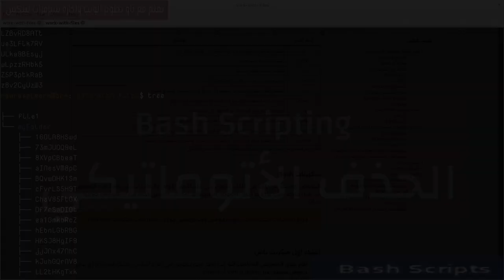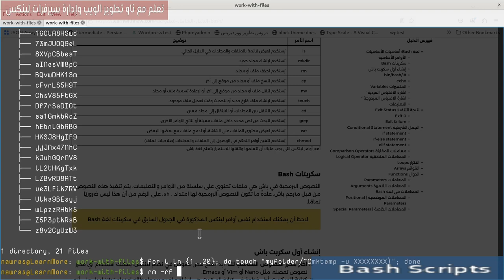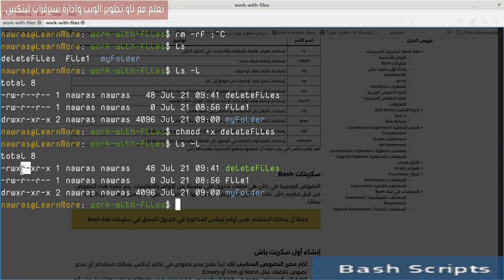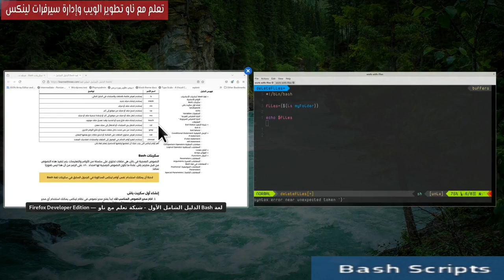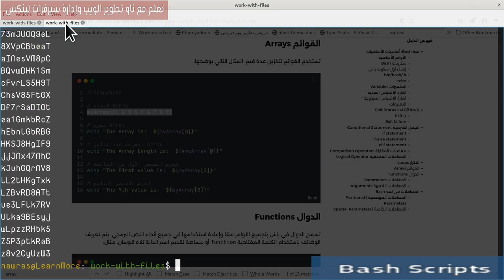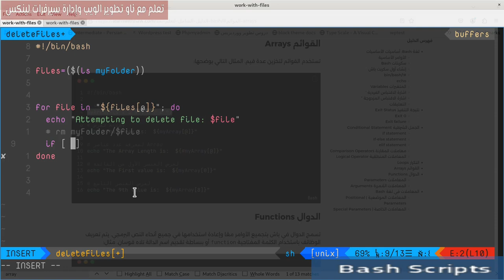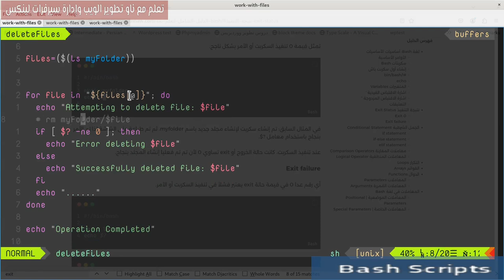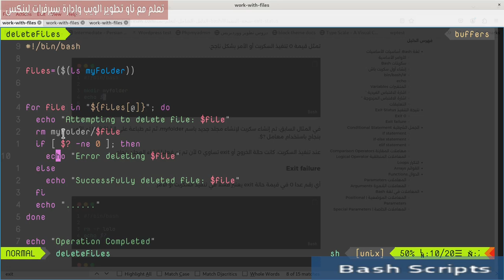3- سكربتات Bash: حذف ملفات أتوماتيكياً بالجملة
سنقوم بإنشاء سكربت لحذف الملفات بمجلد معين بشكل أتوماتيكي. ستتعلم الكثير حول الأقواس والحلقات والقوائم في باش.

0:00 المقدمة
3:11 #!/bin/bash
3:24 ls folder
4:17 chmod +x
4:58 تنفيذ الأمر
5:08 ($( command ))
6:34 Expand Array
7:23 For Loop
8:30 معالجة حذف الملفات
13:08 ملاحظات نهائية